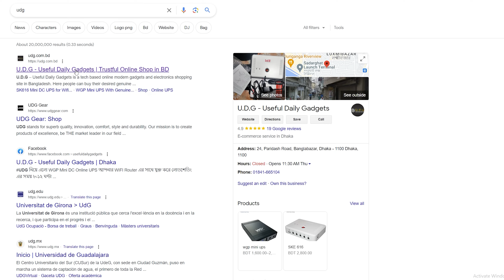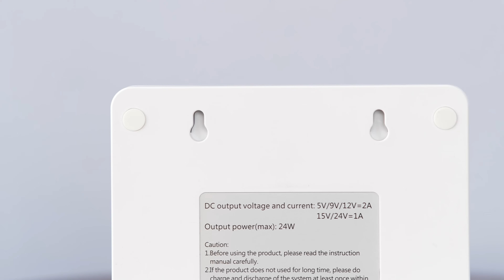এই জিনিস ঘরে ঘরে, নিশ্চিন্ত থাকবেন Load Shedding-এ !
Price
WGP Mini UPS -  BDT = 2,200/-
PoE 432P Mini DC UPS -  BDT = 2,400/-
SK616 Mini DC UPS - BDT = 3,400/-

Address: 24, Paridash Road, Banglabazar, Dhaka-1100, Bangladesh

Follow ATC